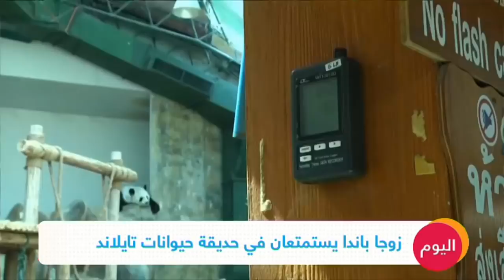زوجا باندا يستمتعان في حديثة حيوانات تايلاند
شاهد آيضا:
قيادي بعثي يفضح تاريخ آل الأسد!؟